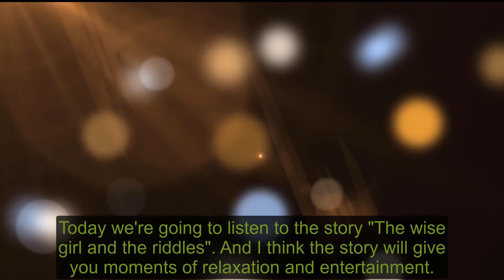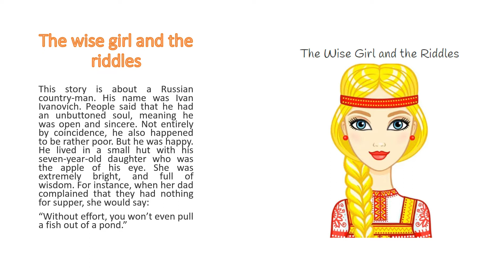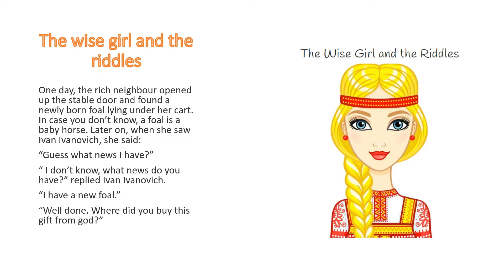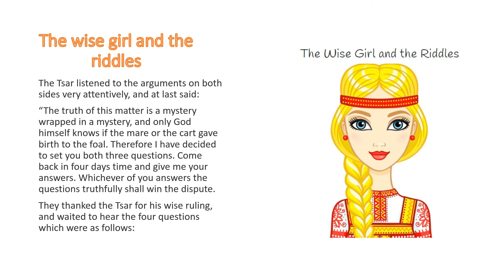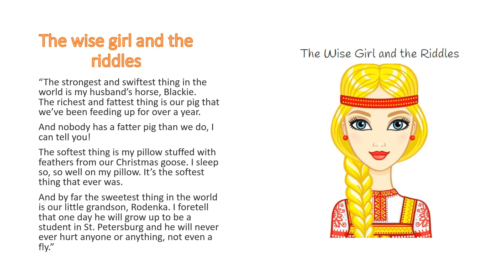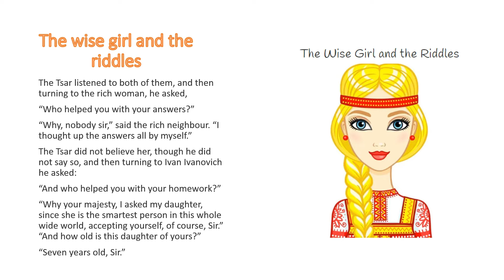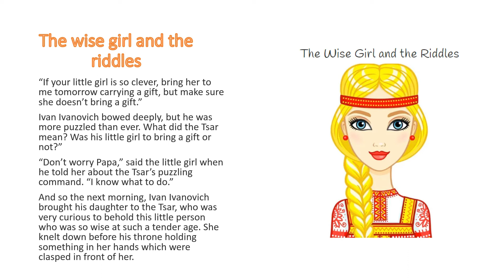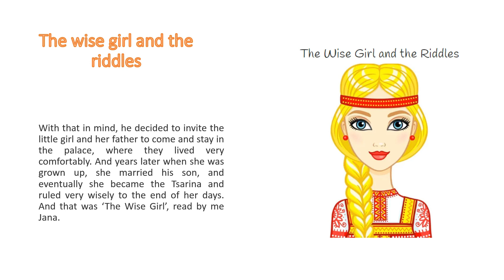STORY CORNER: The Wise Girl and The Riddles